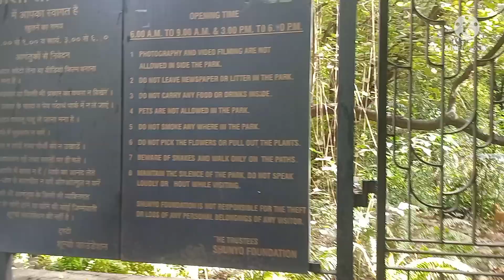Koregaon Park Walk-through | Hridya | Athmiya